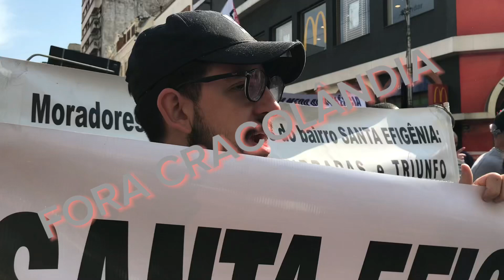Cracolândia Manifestação Comerciantes! Parou tudo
Comerciantes da Santa Efigenia fizeram uma paralisação na região central contra a Cracolândia na região, A Rua Santa Efigenia vem sofrendo com concentração e falta movimento no Local